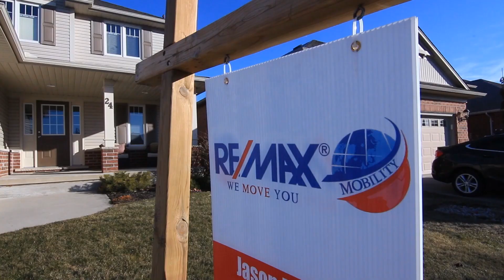SOLD! - 24 Augusta Cres. $399,900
Live in Shaw Valley. This great home is built by Hayhoe homes. Enjoy 3 bedrooms, 3 baths with ensuite off master that include corner tub! Large Two car garage with double doors add to this homes curb appeal. Enjoy your morning coffee on your covered Front porch or maybe your large deck out back. Open concept kitchen/dining area great for entertaining or family life. Roof is new so no need to worry about that.New roof!